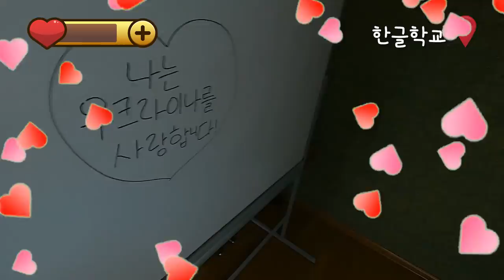How This Korean Student Overcame All Odds in Ukraine!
Follow the inspiring journey of a Korean student as he navigates the challenges of studying abroad in Ukraine. This documentary offers a unique perspective on the cultural differences and language barriers he faces, and how he overcomes them to achieve his dreams. Join us as we delve into the life of a determined young man who refuses to let anything hold him back